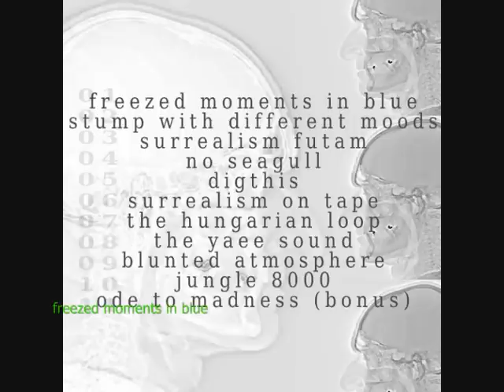Kisszanto - Freezed Moments In Blue - DWK086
This track was taken from the album Surrealism On Tape (DWK086).